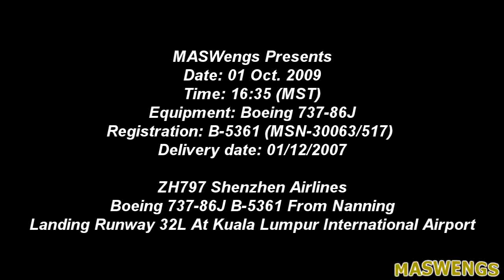ZH797 Shenzhen Airlines Boeing 737-86J B-5361 From Nanning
MASWengs Presents
Date: 01 Oct. 2009
Time: 16:35 (MST)
Equipment: Boeing 737-86J
Registration: B-5361 (MSN-30063/517)
Delivery date: 01/12/2007

Landing Runway 32L At Kuala Lumpur International Airport